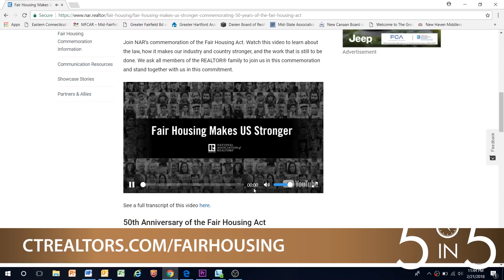CTR.tv Presents 5-IN-5 - 2/22/18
5 Topics in less than 5 minutes.